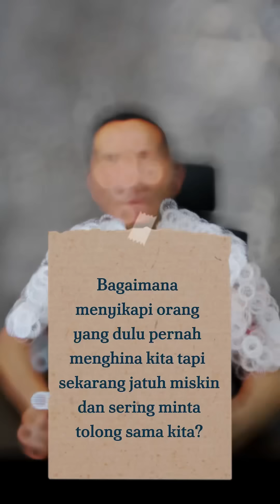TAS#033 Jangan Sombong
TAS (Tanya Alkitab Saja)